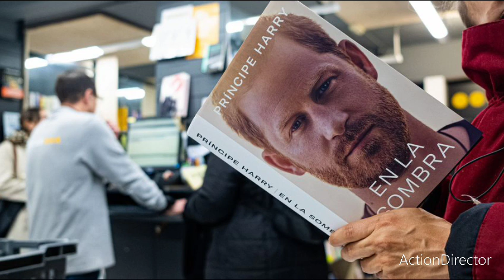Prinz Harry berichtet von seiner Beerdigung seines töten kindes